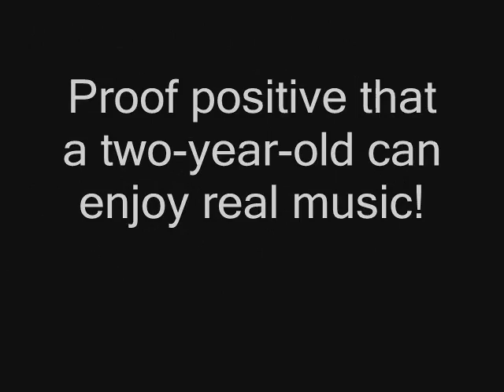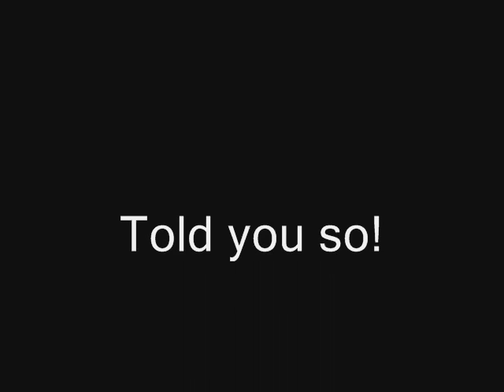Small Fry -v- The Who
Unequivocal evidence that a two-year-old can enjoy and appreciate good music.  This is my eldest grandson (and the newest addition to my family) -- what a great kid.  Check out the 'commercial break' in the kitchen